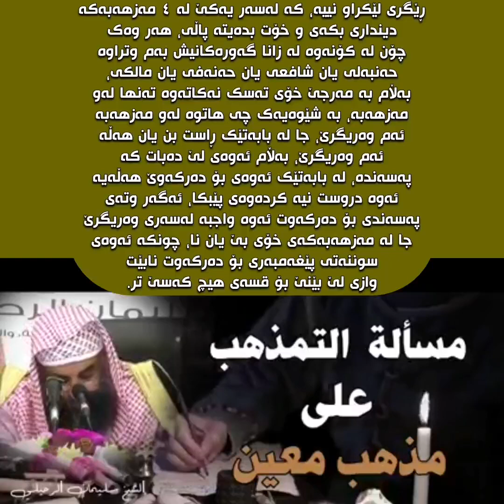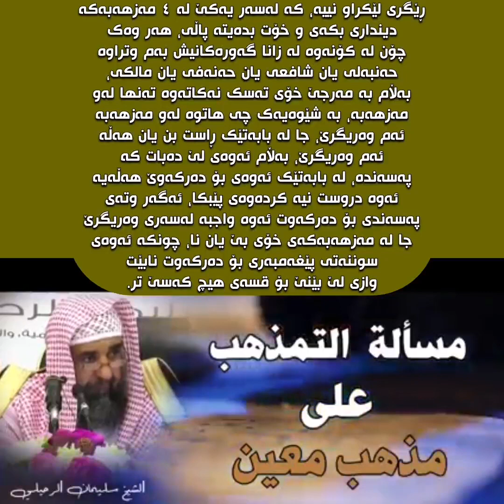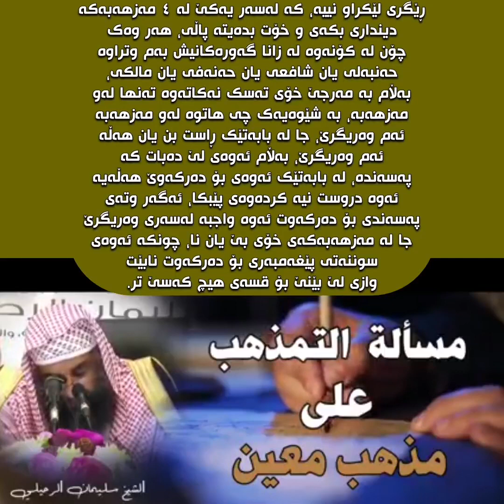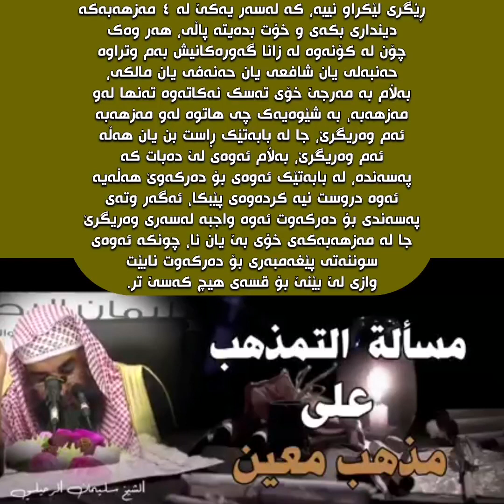مەزهەبگەری؟؟ || الشيخ_سليمان_الرحيلي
مەزهەب، مذهب، التمذهب، شافعي، حنفي، مالكي، حنبلي.